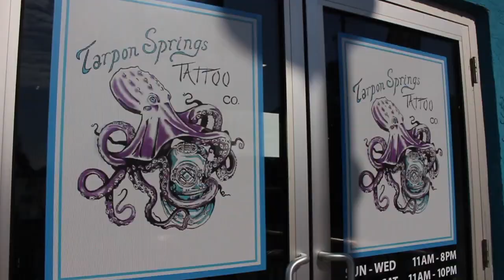Tattoo Company Inks a Bright Future in Tarpon Springs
Tarpon Springs Tattoo Co. of Pinellas County

Lisa Adams, owner of Tarpon Springs Tattoo Co., started her business in Tarpon Springs in 2021. Matt Pack, senior artist and manager of the shop, says the town of Tarpon Springs has a lot to offer their unique business.

“It has well-traveled, versatile people,” he said. “So, this is a diverse place that compliments all of our styles.”

Florida SBDC at USF
Helping Businesses Grow & Succeed